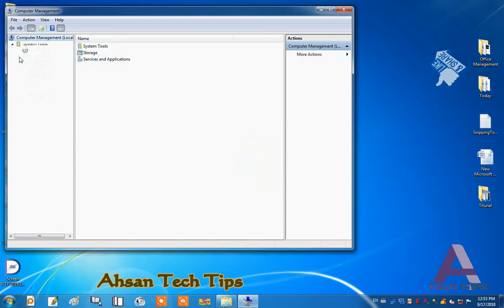Clear windows logs Event Viewer | Ahsan Tech Tips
How to clear event viewer logs in Windows 7, 8, 8.1 and 10. When you wish to clear or delete event viewer logs in Windows 7,8.,8.1 and 10.

** Also like other videos to see my channel Ahsan Tech Tips.
** Concept: ICT (Information and communication technology) for all.